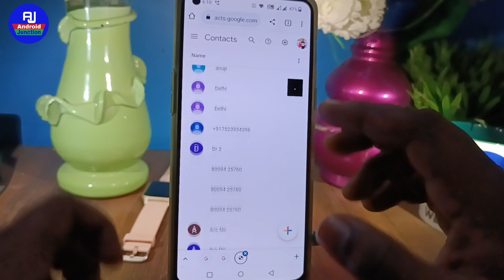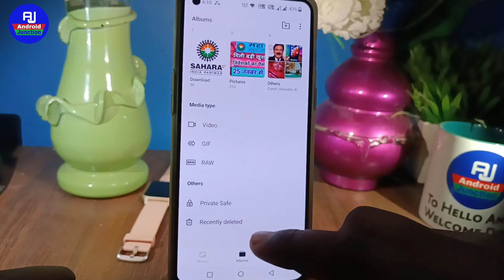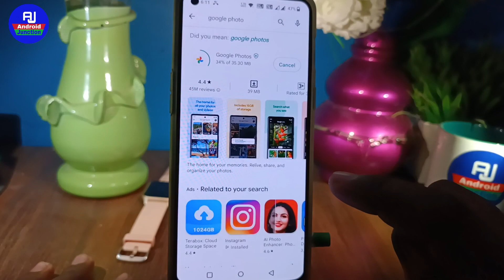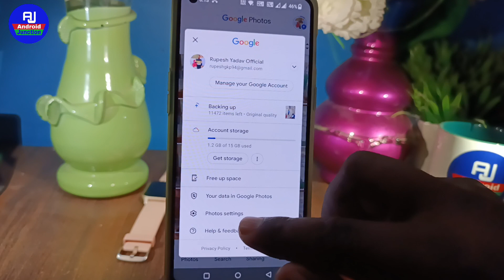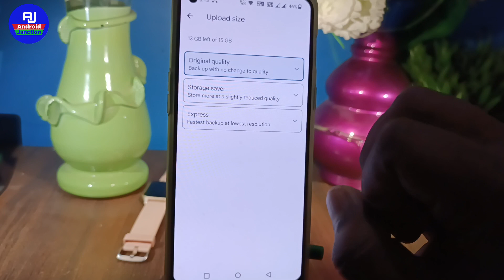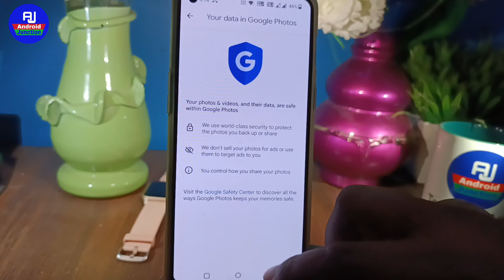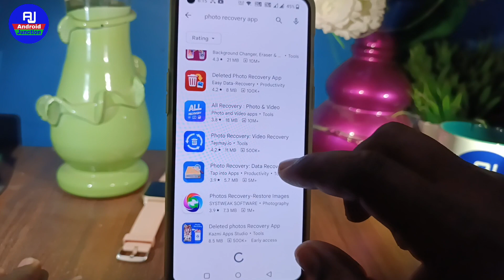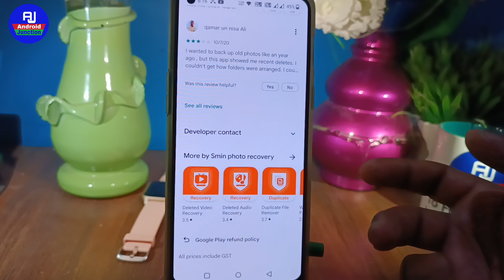delete photo ko wapas kaise laye sure working 100% | how to recover delete photo Android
hello dosto kaise hai aap loag video me hm loag baat karenge ki delete photo ko recover kaise kare ya whatsapp ka delete photo ko wapas kaise paye isi ke baare me baat karenge

Your Queries 👇👇

Android mobile delete photo recover
mobile delete photo ko recover kare
Android mobile photo recover kare
delete photo video wapas kaise paye
delete contact wapas kaise paye
mobile reset ke baad phone video wapas kaise paye